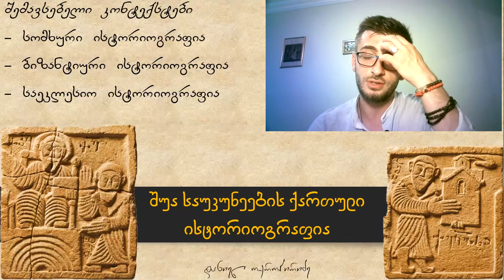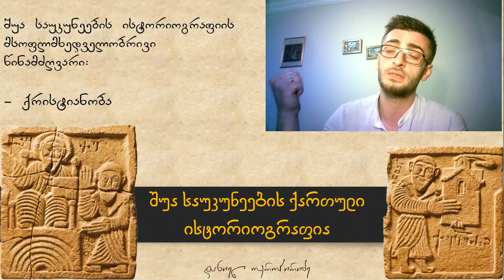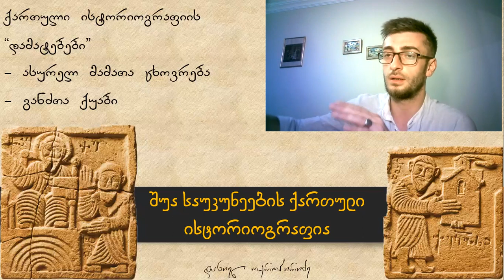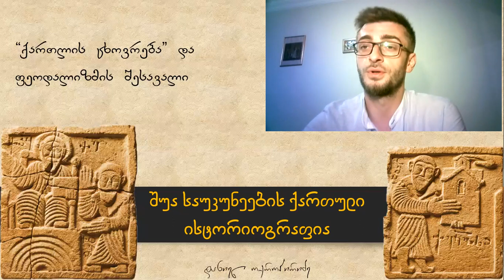წმინდა ძალაუფლების ისტორია - ქართლის ცხოვრების ტექსტი შუა საუკუნეებში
შუა საუკუნეების ქართული ისტორიოგრაფიის შესავალი, სადაც აღწერილი არის "ქართლის ცხოვრების" შექმნის და წაკითხვის წინაპირობები